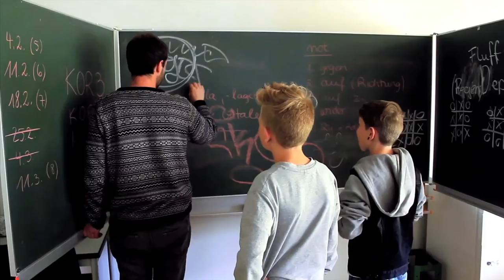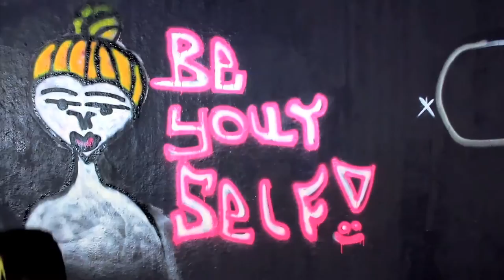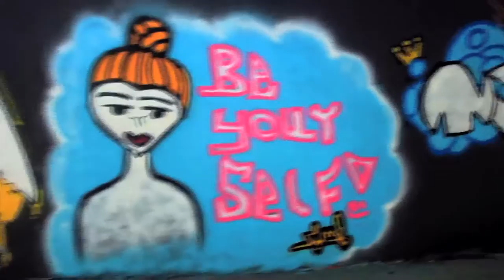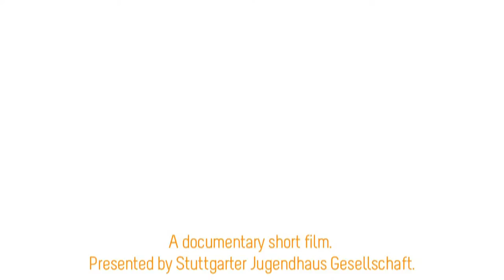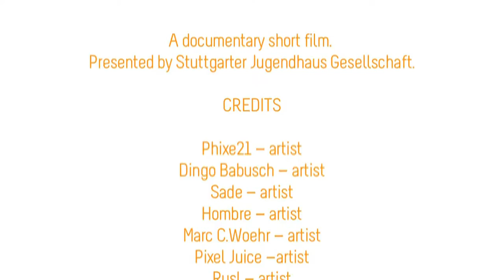Graffiti @ 21st Stuttgart Festival of Animated Film (April 22-27, 2014)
Stuttgart Festival of Animated Film (April 22-27, 2014)

April 24 + 25, 2014: Graffiti-Workshop, Jugendhaus Mitte & Hall of Fame Stuttgart

April 26, 2014: Graffiti Live-Painting, Festival Garden, Schlossplatz Stuttgart
Artists:
JuliaHumpfer
Filmer & editor: Claudia Schneider